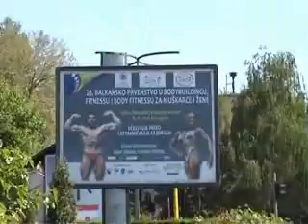Balkan Bodybuilding Championship 2011-part 1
Balkans Bodybuilding